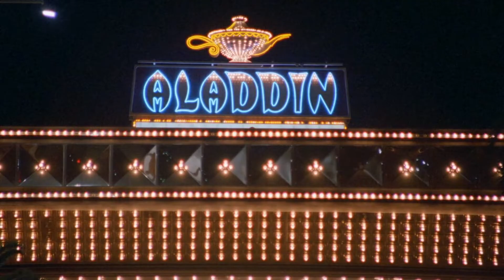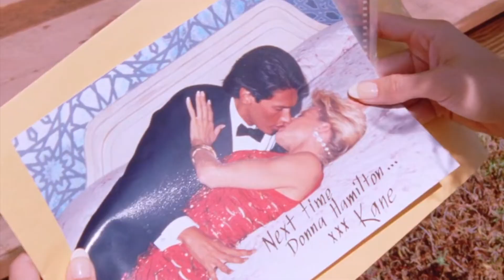Bullets, Bombs & Babes! What Happens in Fit To Kill?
Fit To Kill plot explained.

I hope you like remote controlled helicopters!

Dona Speir and Roberta Vasquez are back for their final appearance in the Andy Sidaris Trible B series.   Julie Strain makes her first appearance.  Also stars Cynthia Brimhall Carolyn Liu and Ava Cadell.

The Andy Sidaris "Triple B" Series includes;-

Malibu Express (1985)
Hard Ticket to Hawaii (1987)
Picasso Trigger (1988)
Savage Beach (1989)
Guns (1990)
Do or Die (1991)
Hard Hunted (1992)
Fit To Kill (1993)
Enemy Gold (1993)
The Dallas Connection (1994)
Day of the Warrior (1996)
Return to Savage Beach (1998)